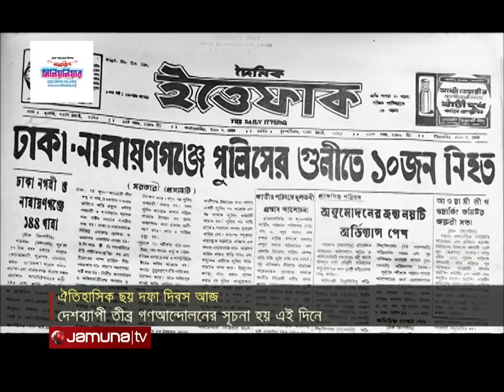যে ছয়টি দফা কাঁপন ধরিয়েছিল শাসক আইয়ুব খানের বুকে! | 6 Clause | Ayub Khan | Jamuna TV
ঐতিহাসিক ৭ই জুন আজ, ছয় দফা দিবস। বাঙালি জাতির মুক্তি সংগ্রামের ইতিহাসে অনন্য প্রতিবাদী আত্মত্যাগে ভাস্বর একটি দিন। ১৯৬৬ সালের এদিনে বঙ্গবন্ধু শেখ মুজিবুর রহমান ঘোষিত বাঙালি জাতির মুক্তির সনদ ছয় দফা দাবির পক্ষে দেশব্যাপী তীব্র গণআন্দোলনের সূচনা হয়। আর এ ছয় দফার মধ্য দিয়েই বাঙালির স্বাধিকার আন্দোলন রূপ নেয় স্বাধীনতা সংগ্রামে।

Address:
Bangladesh.